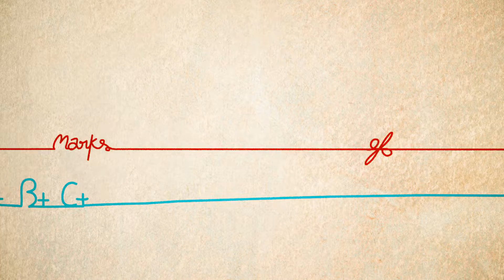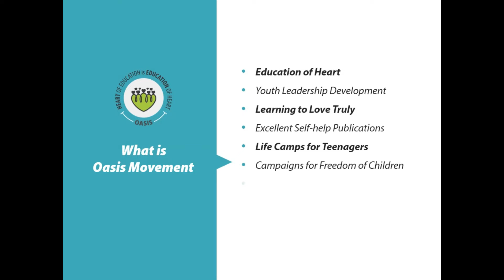Oasis: Building Leaders During COVID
Nikita Dangar, One of the participants of MSLDP from Kachchh (Gujarat) shares Oasis is building leaders in COVID also with right precautions.
This is also challenge to all of us to start adapting to the circumstances and think creatively on how we could continue to serve people. Rather than getting cowed down by COVID-19, we should learn to use it as an opportunity to uplift our health and reinvent ourselves individually as well as organisationally for our Projects and Activities.

Oasis believes in this and is in the process of redefining itself using the current scenario as an opportunity and challenge.